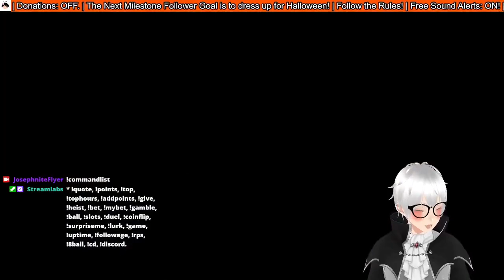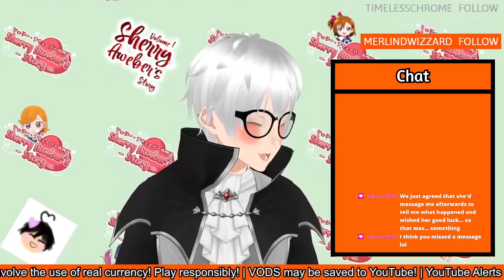Dishonored: The Knife of Dunwall #2 (DLC)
Nice simple title eh?